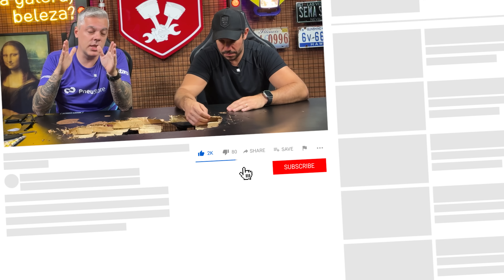ACABOU!?😞 VAMOS PARAR A AUTO SUPER... Dia 19 é a data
Quer levar nossa Caravan do Lucas 1979 com motor 6 cilindros aspiradão de 300cv pra casa?

⚠️ Nossa Oficina Auto Super está de portas abertas pra te receber! Faça um orçamento, agende um horário e traga seu carro para realizar serviços de manutenção e preparação by Auto Super!

Visite a loja oficial do canal com produtos automotivos e linha exclusiva Auto Super